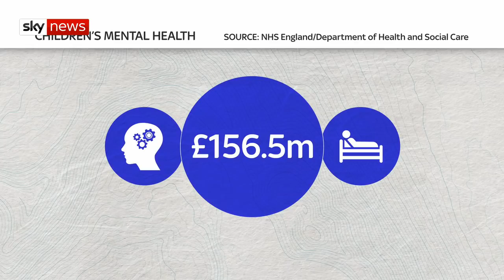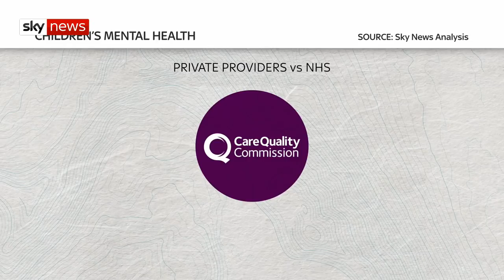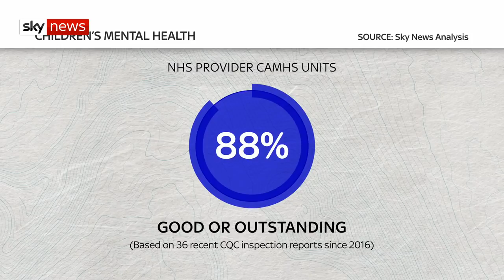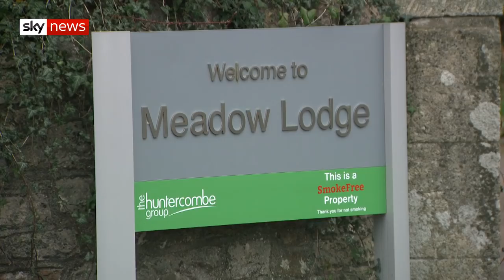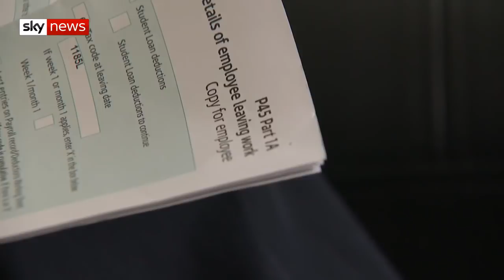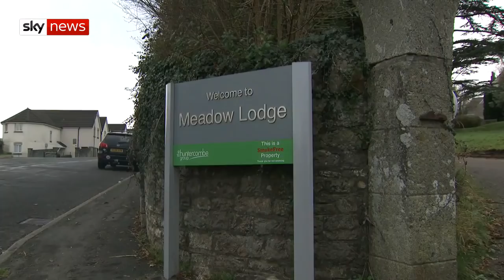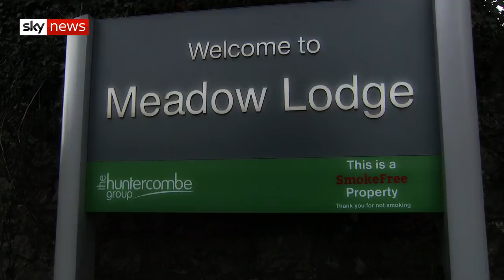Private mental health units putting young people at risk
Poor care in privately-run child and adolescent mental health units is putting vulnerable young people at risk, a Sky News investigation has found. A warning, this report discusses topics some may find distressing.

and download our apps